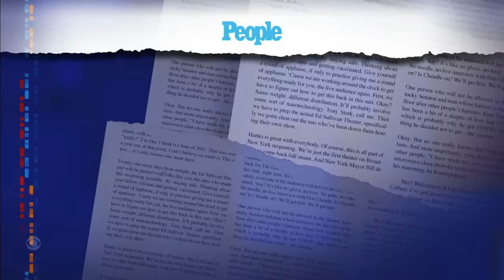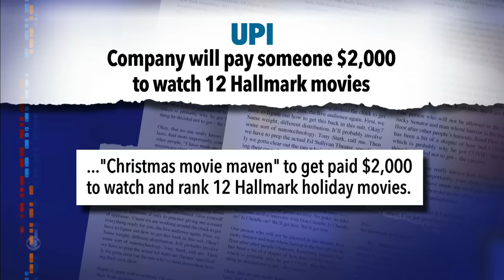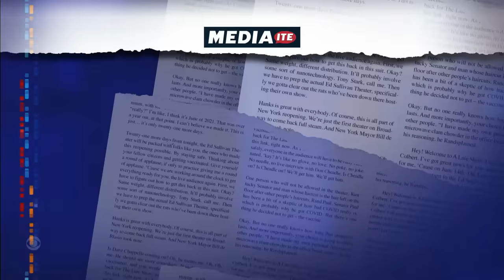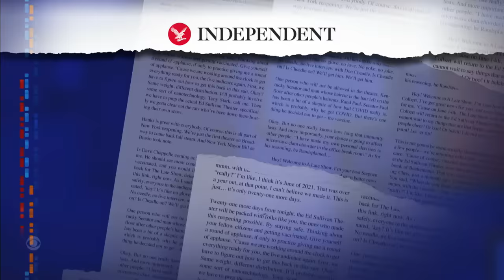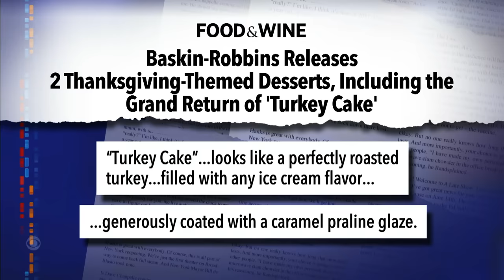Meanwhile... Mahomes' Game Day Undies | Get Paid to Watch Hallmark Christmas Movies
Meanwhile... Kansas City Chiefs quarterback Patrick Mahomes revealed some very personal information about his game day wardrobe, and Hallmark movie fans have an amazing job opportunity this holiday season.